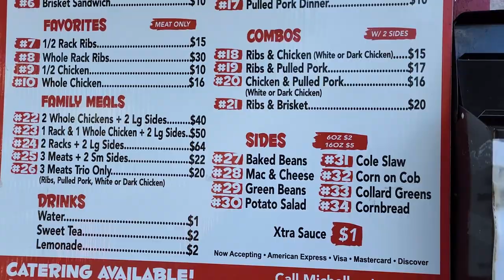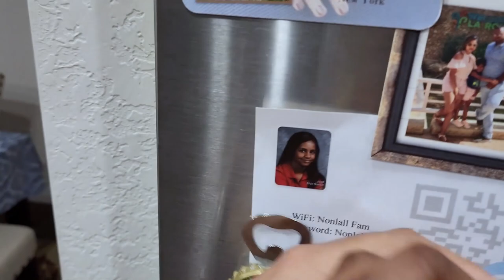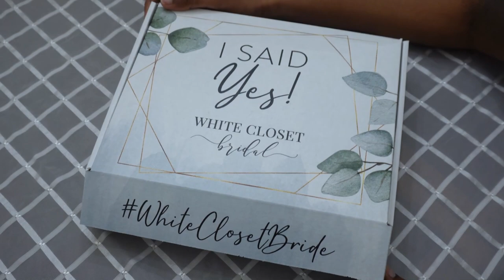Exploring Florida - Visiting Fort Myers Florida Vlog | Lets Take a Quick Trip!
If you're looking for a unique and exciting foodie adventure, then look no further than @kureyourkravings